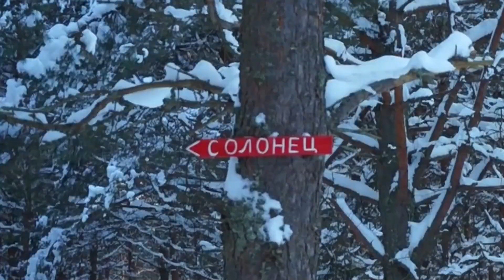Снегами до Солонца - FullVers